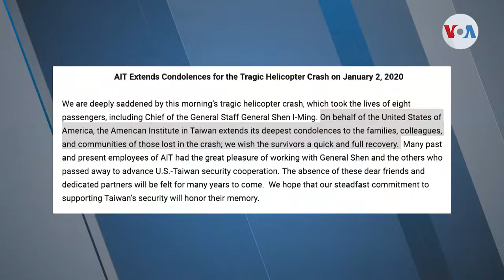Jefe de estado Mayor taiwanés y siete tripulantes más mueren tras estrellarse helicóptero